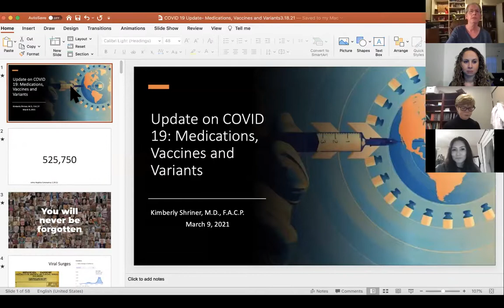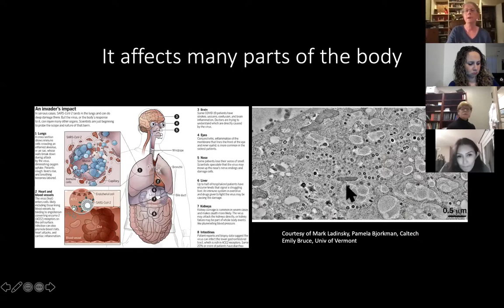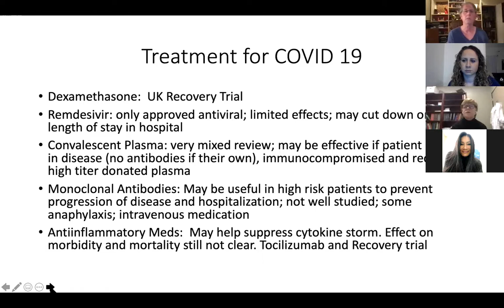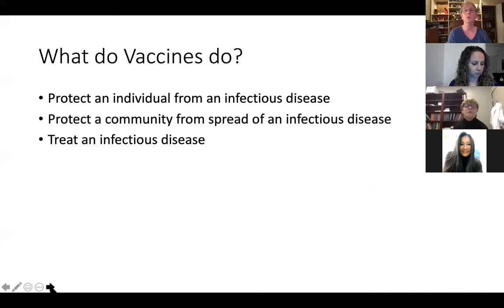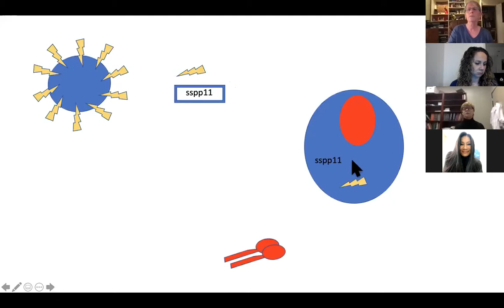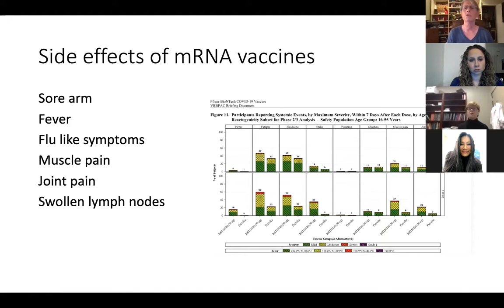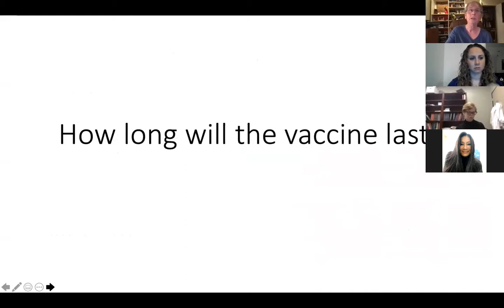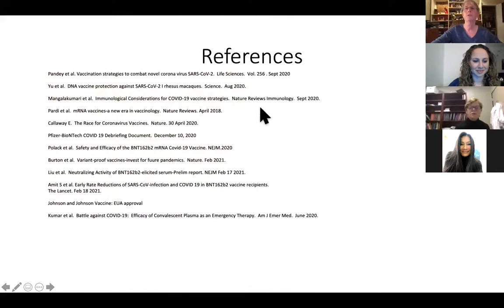CSCP COVID-19 Info & Discussion